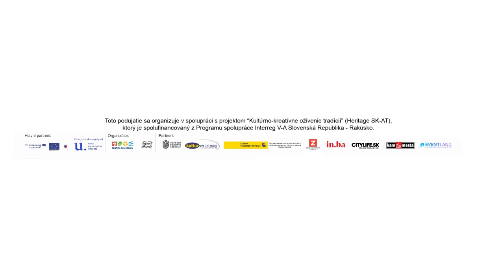Deň otvorených ateliérov® - Mária a Ľuboslav Pohronskí, Lucia Svobodová - Svätý Jur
Srdečne Vás pozývame vychutnať si momenty dotyku s krásou a nahliadnuť do ateliérov umelcov Bratislavského samosprávneho kraja počas Dňa otvorených ateliérov® 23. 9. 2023  @Moska SK